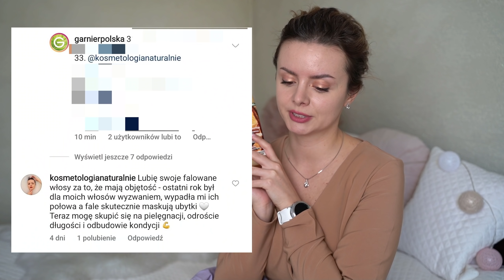🎀 Teraz będą same SUPERLATYWY! | Projekt DENKO 🎀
Obecne denko jest kolejnym potwierdzeniem na to, że usystematyzowałam swoją pielęgnację i zużywam mniej kosmetyków - za to częściej trafiam na kosmetyki wyjątkowo skuteczne, których stosowanie sprawia przyjemność i satysfakcję! Zapraszam na kolejne Denko a w nim: wybielanie zębów, fantastyczne maseczki, mocno nawilżający tonik, przygoda z szamponem z SLS i wiele innych!

Kosmetyki pokazane w filmie:
Żel Coco Prebiotic BeBeauty Care: na wyłączność sieci Biedronka
Żel myjący do twarzy "Aqua Rich" Cien: na wyłączność sieci Lidl